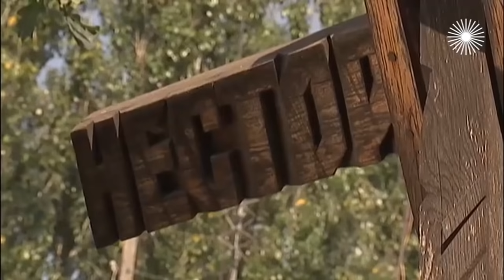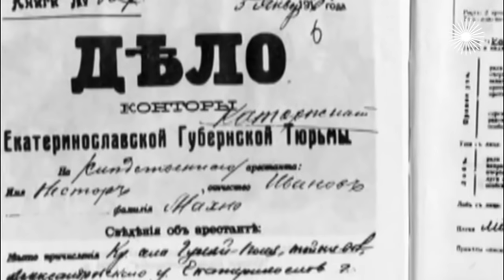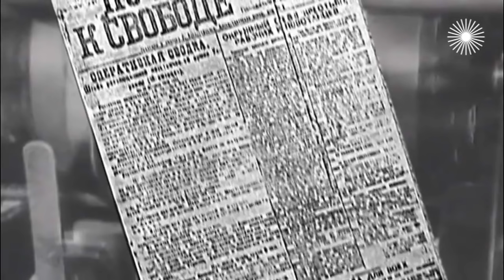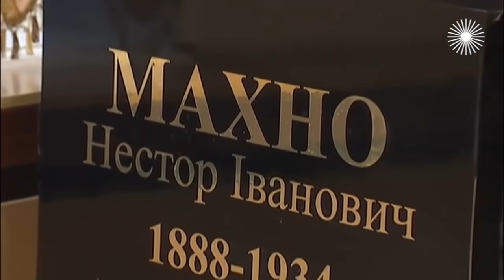История Нестора Махно. Я несу смерть. Документальное кино Леонида Млечина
Человек, союза с которым в Гражданскую войну искали красные и белые, от которого зависела судьба юга России, Нестор Махно считал абсолютным злом любое государство и любые партии. Нестор Иванович оказался прирождённым крестьянским вождём и военачальником: был храбр до безумия, не терял голову в бою, не боялся ни отступлений, ни поражений...

Известный писатель-публицист и тележурналист, дважды лауреат премии "ТЭФИ" Леонид Млечин уже на протяжении многих лет остаётся верен теме далёкой и близкой истории ХХ века и тем личностям, которые определяли её ход.

В каждом фильме – огромное количество уникальных архивных материалов, свидетельств современников, тщательно выстроенный сюжет.

Автор и ведущий – Леонид Млечин.